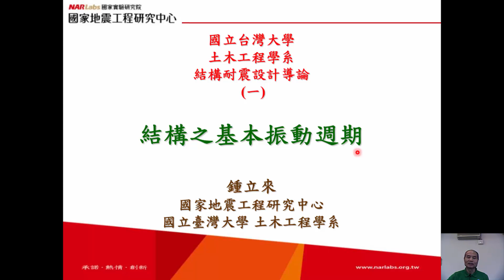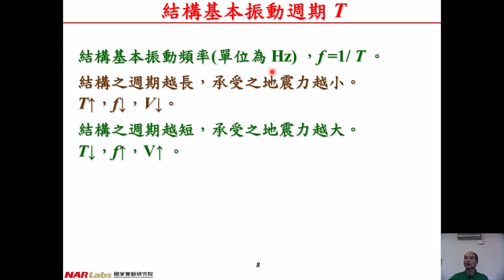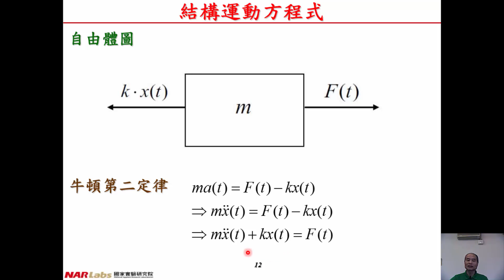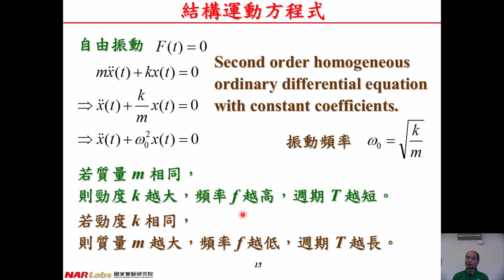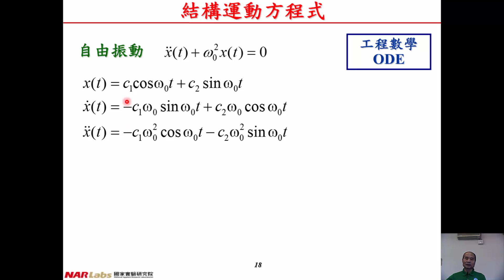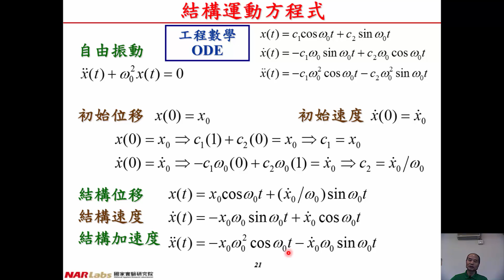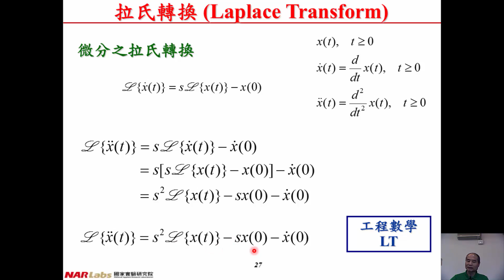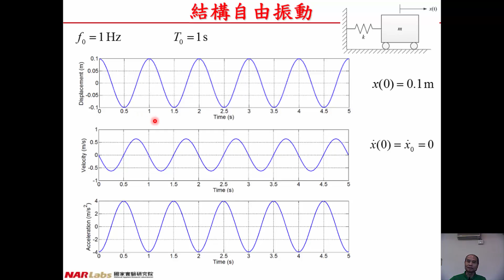結構耐震設計導論-第一堂：結構之基本振動週期(清晰版)